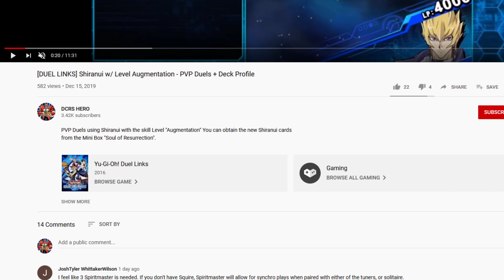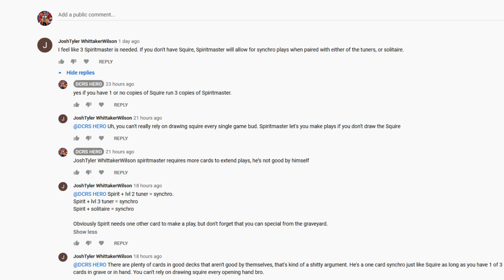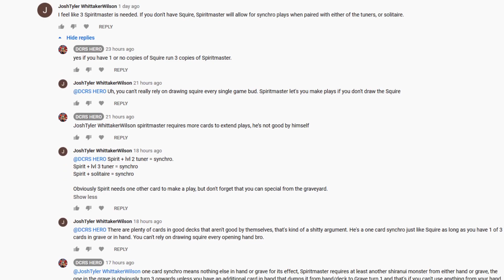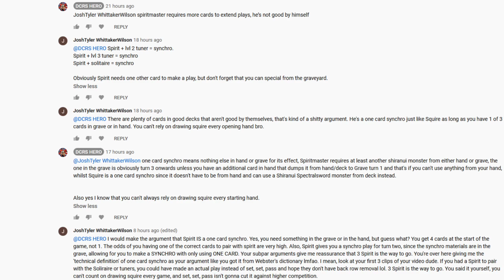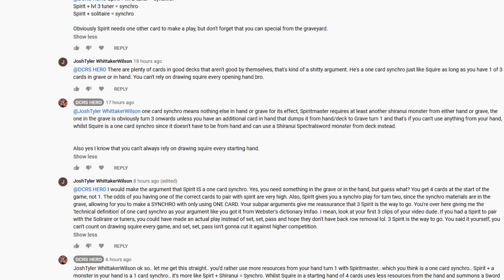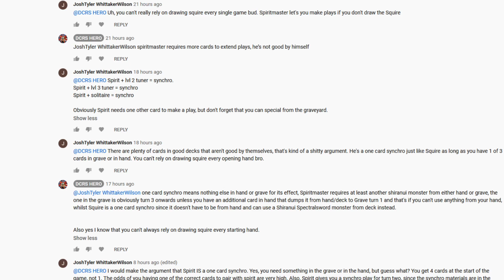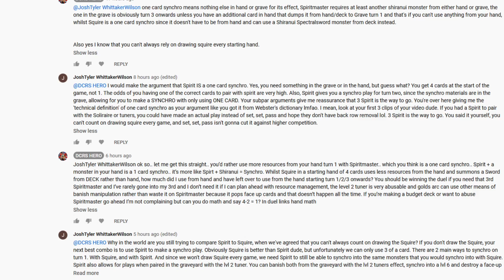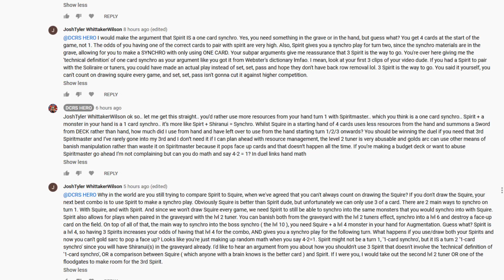[DUEL LINKS] What defines a 'One Card Synchro' in Duel Links RANT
Before you watch this video, just letting you guys know that I'm still sick so I try my best to discuss my thoughts on what defines 'One Card plays'

Also I'm not triggered by this person's arguments but I just want to make my discussion clear for both parties.